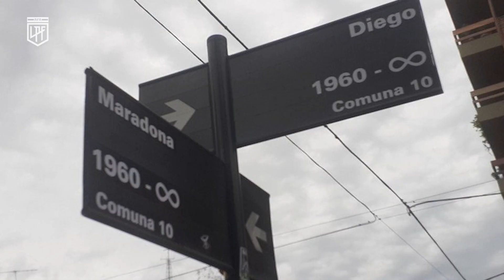El ausente más presente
En un nuevo aniversario de tu partida, te recordamos y te extrañamos, Pelu.